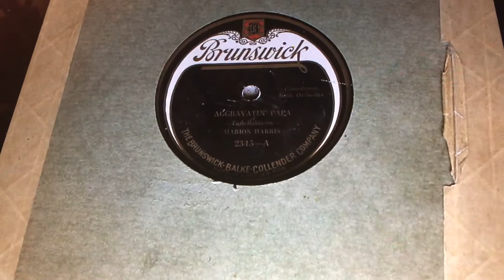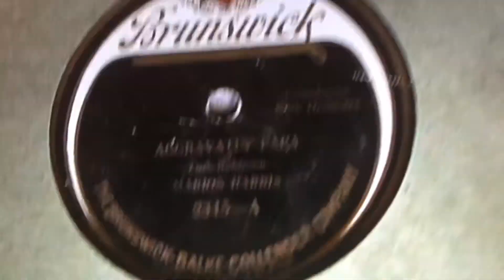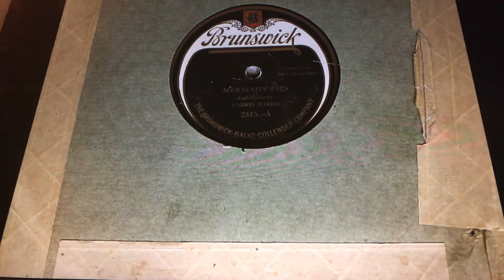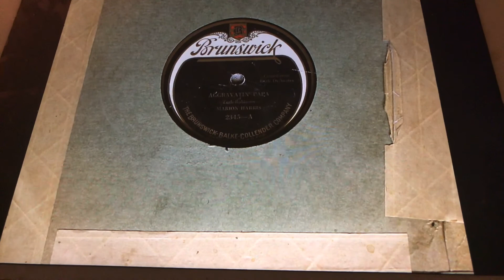The Old Gray Mare Collins and Harlan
Also recorded by Frankie Marvin and Gene Autry. Their version is also great. This with Collins and Harlan is recorded in 1917